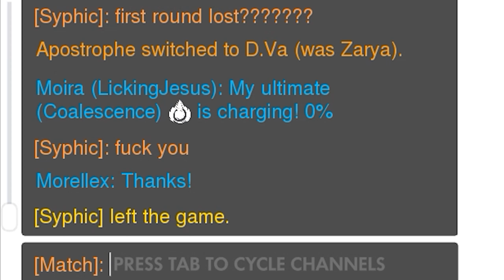Love the Ragequitters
Being a jerk on Overwatch, as usual.